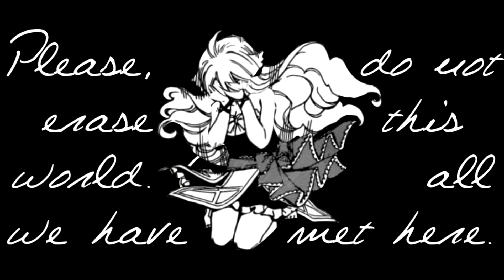Mavis ♡ Zeref Ξ Fairy Heart MMV Ξ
“It feels like there's oceans between me and you once again…”

Well I worked on this project since December, but a lot happened. Like always. I think I could put more work into it, since it is a little bit rough on the edges but sometimes you just wanna close a project and begin something new. I don’t know what I will do after this, but there were released a lot of beautiful Dramas lately. They scream to be edited!

Nevertheless, this video is about Mavis and Zeref, my favourite couple of Fairy Tail. Their story is tragic and their cruse more than cruel. I am thankful, that they got a happy ending. This MMV should empathize their relation-ship a little bit more on this matter.

Song: Seafret – Ocean
Manga: Fairy Tail
Program: Sony Vegas Pro 12, After Effects, Photoshop

Any Questions? Please ask me here or on AskFM!